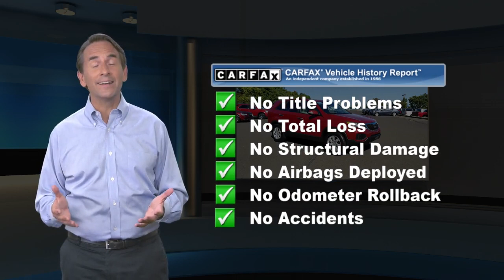Used 2011 Kia Sorento LX, Langhorne, PA 2002551A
Welcome to ReedmanToll Auto World, Langhorne, PA. EVERY VEHICLE PURCHASED AT REEDMANTOLL COMES WITH A 2 YEAR MAINTENANCE PLAN! We treat the needs of each individual customer with paramount concern. We know that you have high expectations, and as a car dealer we enjoy the challenge of meeting and exceeding those standards each and every time. Allow us to demonstrate our commitment to excellence! 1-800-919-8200 ; This Kia Sorento Base has a tough exterior complemented by a well-designed interior that offers all the comforts you crave. Low, low mileage coupled with an exacting maintenance program make this vehicle a rare find. You can finally stop searching... You've found the one you've been looking for. The new Sorento is sized between more compact crossover models like the Honda CR-V and Toyota RAV4 and mid-size models such as the Honda Pilot and Toyota Highlander. Altogether, it's a little more maneuverable than the larger vehicles while offering just as much practical space. The Sorento offers more passenger space and more cargo space as the previous Sorento, while its modern engine lineup is both more powerful and more fuel-efficient. Kia says that the 276-horsepower output for the V6 is the best in its class, and EPA figures for the 4-cylinder Sorento are among the best for competing vehicles. The Sorento's strong warranty also helps make this a strong choice for families. While every reasonable effort is made to ensure the accuracy of this information, we are not responsible for any errors or omissions contained in these pages. Please verify any information in question with dealer.

[RLVID:75578:91c9977851fa6ce7:97d0b2b337519c3d:1]